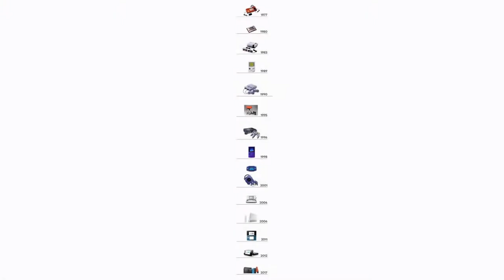Sans in Smash makes me want to die! - 9/4/2019 Direct Reactions.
Sans was a mistake, Nintendo. please don't do this